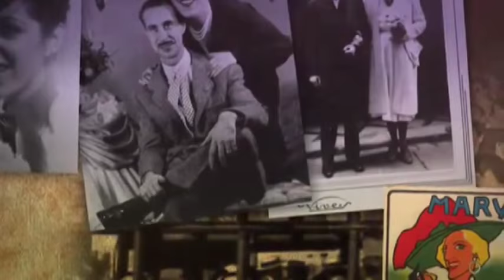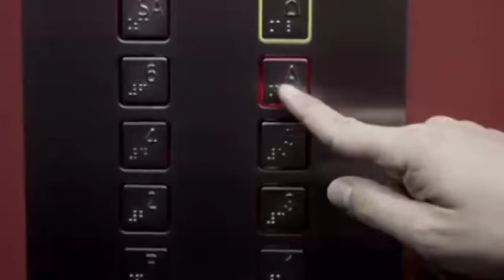CÒMICS DE TV3. MARY SANTPERE